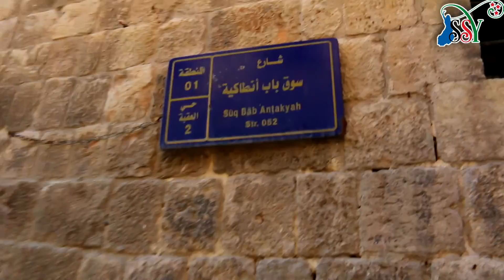SSY visits Al.Qiqan mosque in Aleppo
Al-Qiqan is known to be the oldest mosque in Syria, right not it is positioned in the line of fire!!

Here is a summery of our visit!